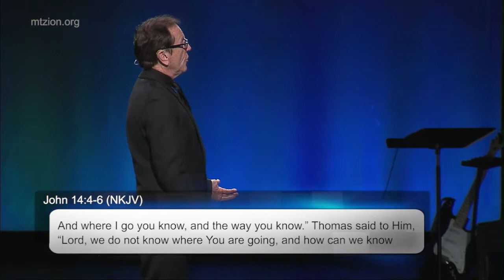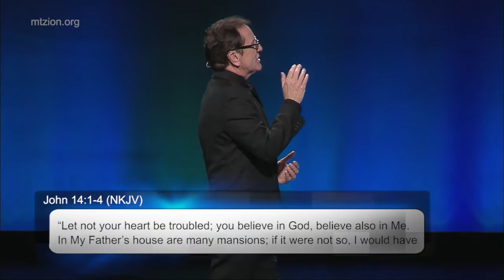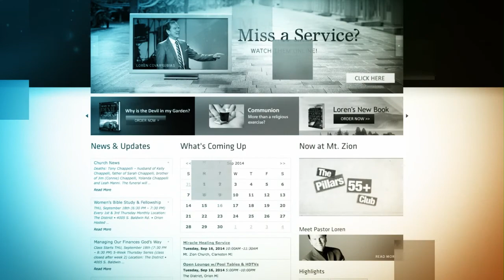Faith with Action Brings Results | Pastor Loren Covarrubias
Jesus is calling us to be followers of Him—true disciples. He has prepared a place for each one of us. Look to Him and find refuge!